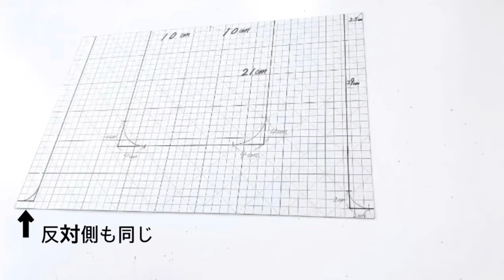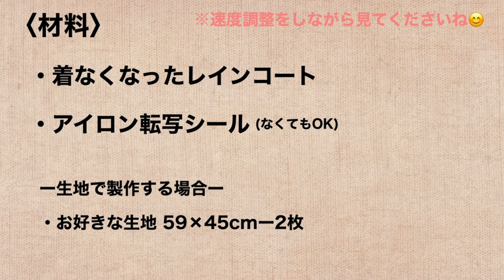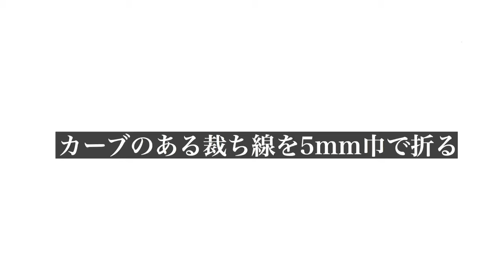着なくなったレインコートでエコバッグ作り マチ付き レジ袋型 肩掛け可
7月からレジ袋が有料化となりますね。
これを踏まえ今回はエコバッグを作ってみました。
簡単に作れるものから凝ったものまで仕様は様々ありますが今回はなるべくさっと作れるタイプにしてみました。
今回我が家には使わなくなったレインコート(ポンチョタイプ)があったためそれを利用しました。
他にも余り布や着なくなったシャツ、使わなくなったシャワーカーテン、布団シーツなども再利用できるかと思います。
もちろんお好きな生地での作成もOKです。
スーパーでのお買い物用は汚れを拭き取りやすいナイロン製が良いかもしれませんね。
我が家も用途に分けて何枚か準備しておこうと思います。
型紙作成は少し面倒に感じるかもしれませんが1度作っておくと便利です。方眼用紙が断然おすすめです！
※型紙を作成する際カーブ部分はフリーハンドでも大丈夫です。
(生地は2枚とも同じカーブである必要があります。)

↓↓カーブ作成に使用した『袖丸み形』

転写シールはダイソーの物を使用しました。